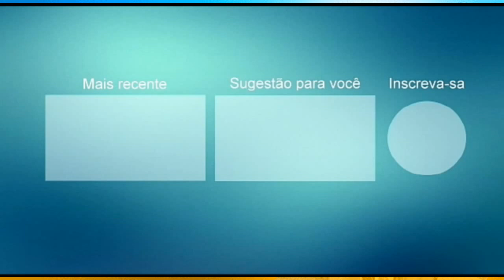JUNINHO VOCAL CD ATUALIZADO PROMOCIONAL 2021